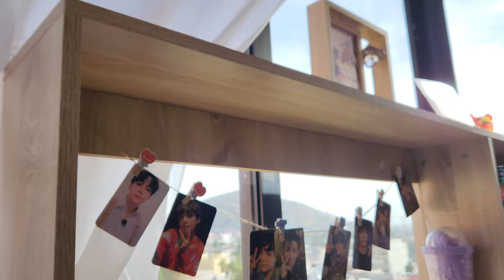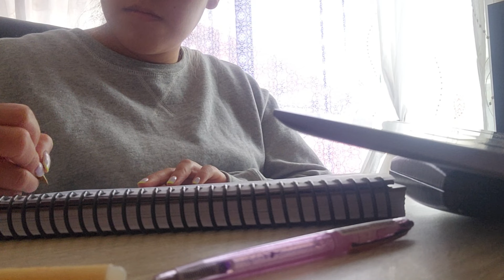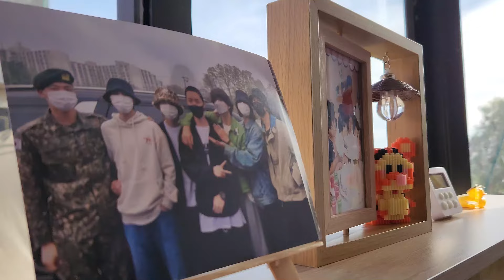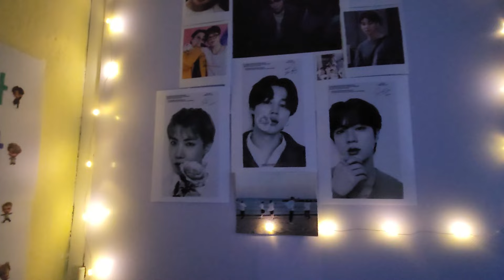EPICUREÍSMO APRENDE A SER FELIZ + FELICIDAD Y MENOS DOLOR + EDONISMO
Hola! ...